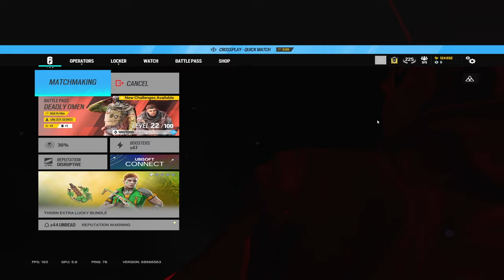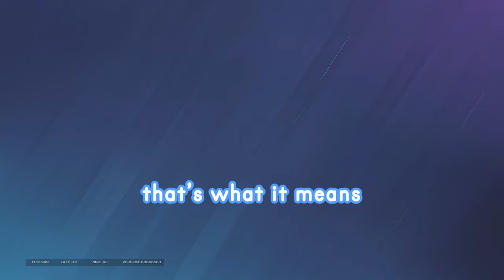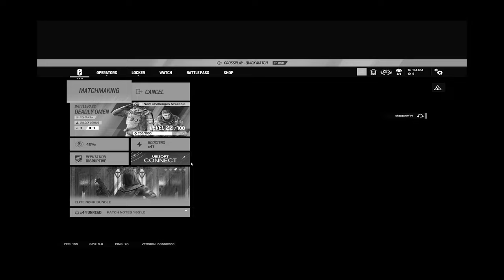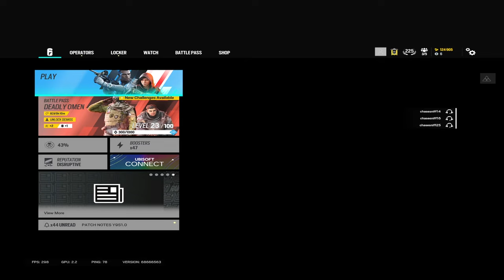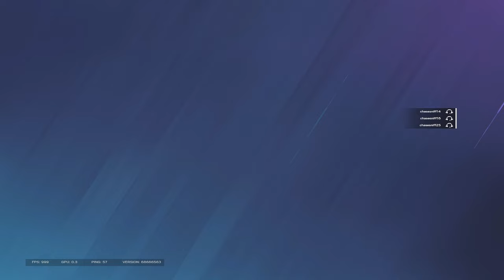Siege At 3AM Has Us Laughing UNCONTROLLABLY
still mind blown by those valk cams